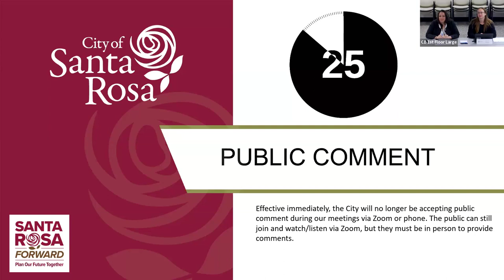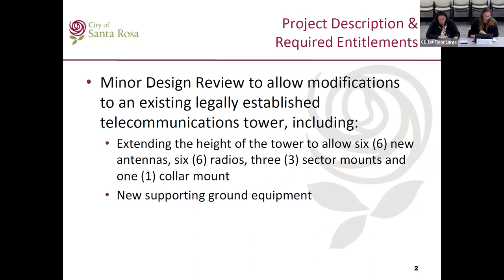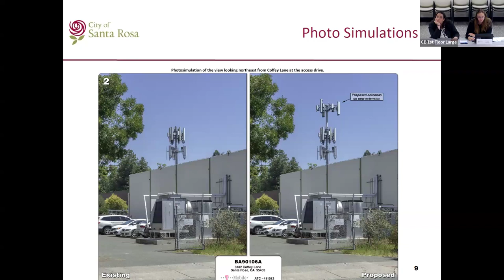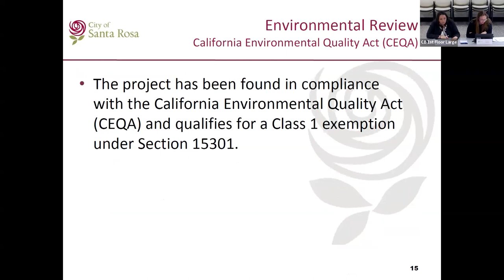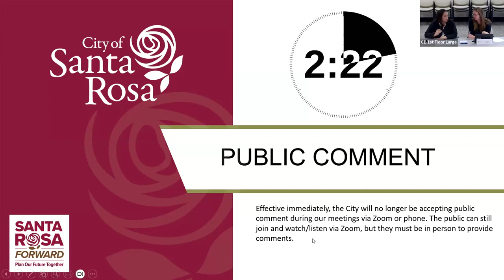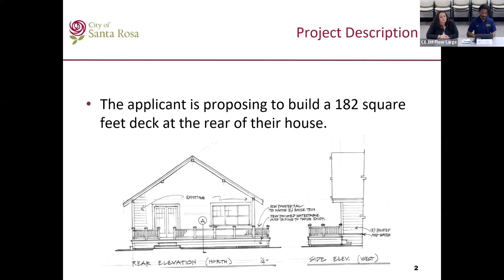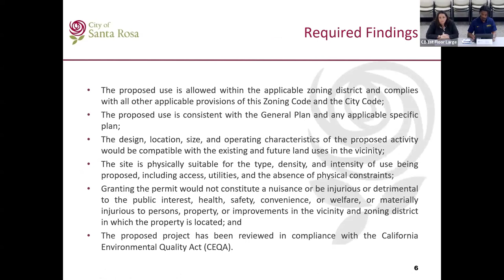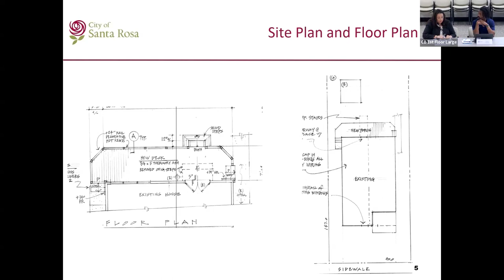Zoning Administrator Meeting - April 18, 2024